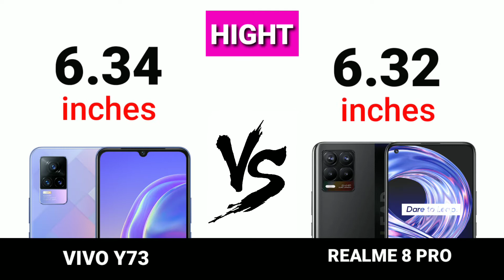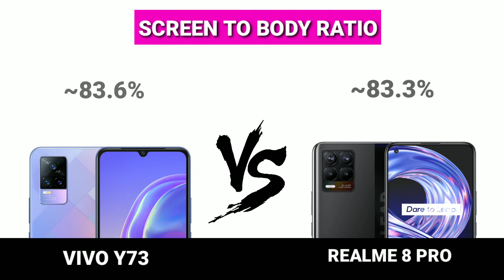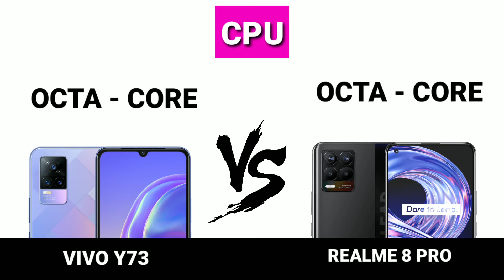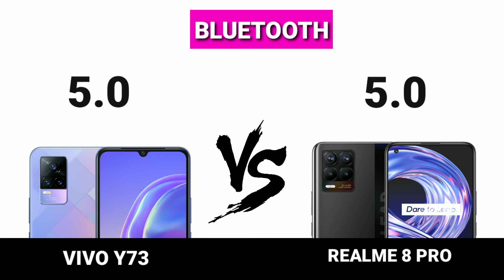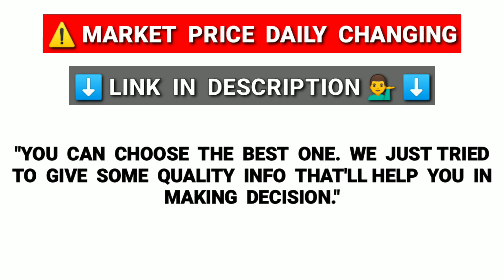Vivo Y73 vs Realme 8 Pro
ViVO Y73 (Diamond Flare, 128 GB)

ViVO Y73 (Roman Black, 128 GB)

Full comparison Samsung Realme 8 pro vs Vivo Y73 including dimensions, display, specs, camera, battery.compare phones side by side, phone screen size comparison, gsmarena phone compare, and more features.

vivo y73 vs iqoo z3
vivo y73 vs realme 8
vivo y73 vs redmi note 10 pro
vivo y73 vs oneplus nord ce
vivo y73 vs redmi note 10 pro max
vivo y73 vs oppo f19 pro
vivo y73 vs poco x3 pro